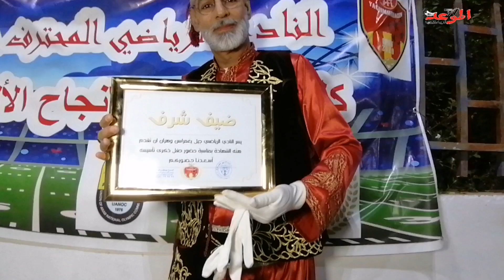🎙️شايلة بشير سفير الثراث الوهراني وممثل الأمير عبد القادر خلال الترويج للألعاب العربية